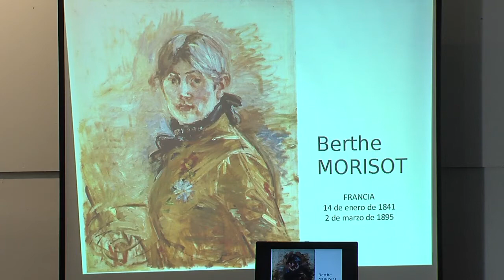El Impresionismo protagonizó el sábado el último de los talleres infantiles del ciclo "Diverarte"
11/01/21. El sábado el Centro Cultural Pablo Ruiz Picasso acogió un nuevo taller dentro del ciclo "Diverarte" en esta ocasión centrado en el Impresionismo.
Los niños y niñas participantes pudieron conocer mejor este estilo pictórico a través de dos de los artistas más representativos Berthe Morrisot y Claude Monet.